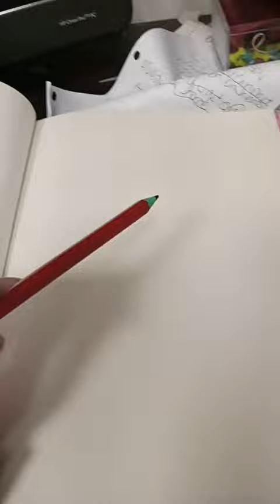June 13, 2023